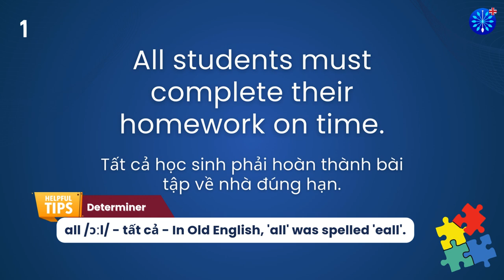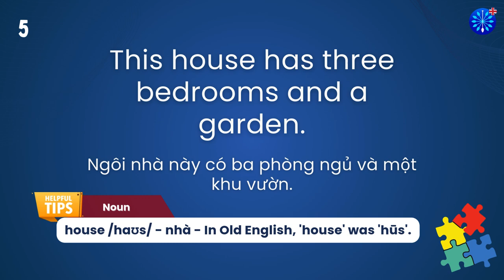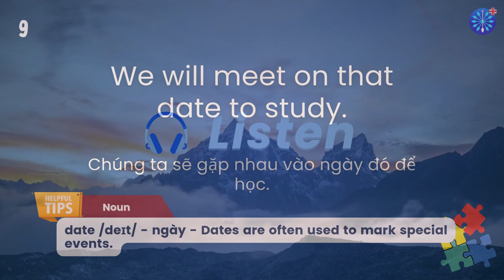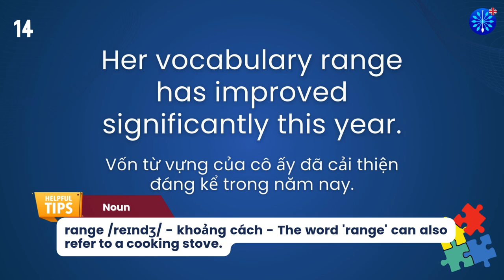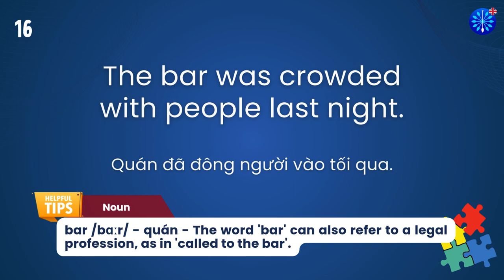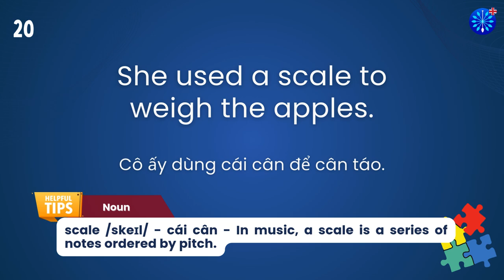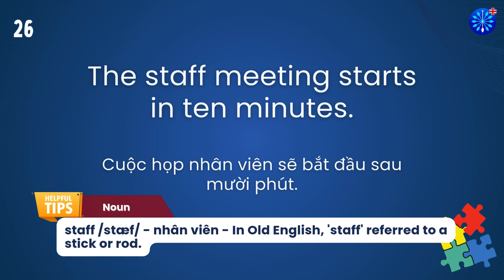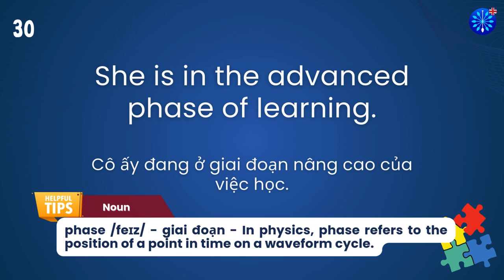Học Tiếng Anh | Từ Vựng Tiếng Anh TOEFL Phần 1/100 | Perfect for TOEFL Exam Prep | Words & Samples